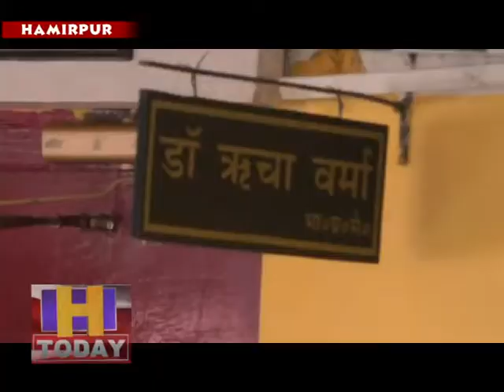बिना वजह ही कुछ हिंदू लोगों पर मामला दर्ज किए जाने का परिषद ने जताया कडा विरोध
रोहडू में गौंवश का सिर काट कर माहौल को बिगाडने के षडयंत्र के खिलाफ विश्व हिंदू परिषद लामबंद हो गई है और बिना वजह ही कुछ हिंदू लोगों पर मामला दर्ज किए जाने का परिषद ने कडा विरोध जताया है।